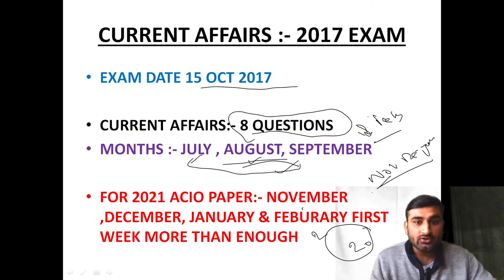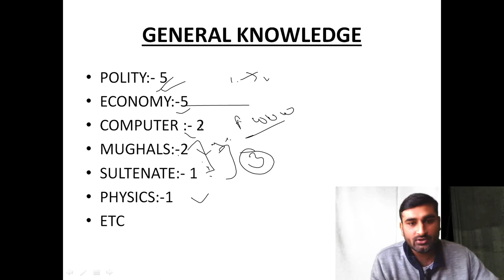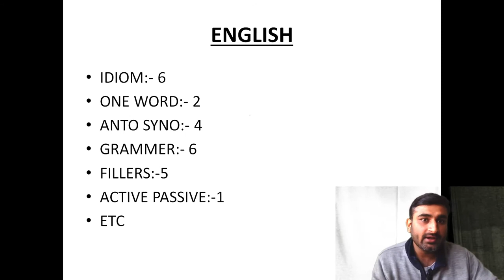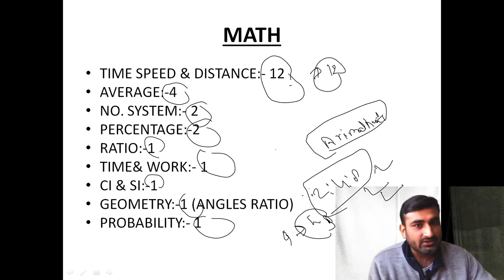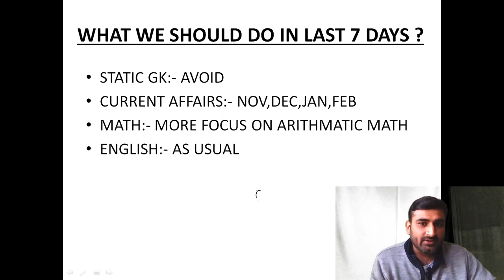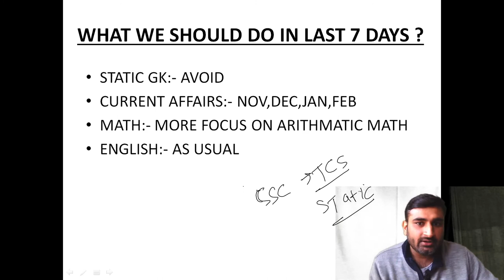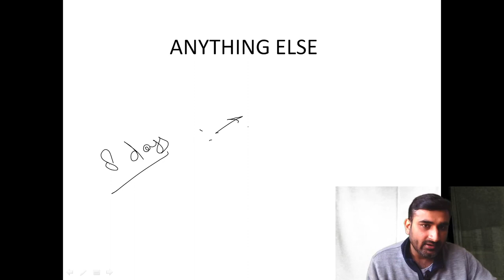IB ACIO 2021 LAST 9 DAYS STRATEGY BASED ON PREVIOUS YEARS PAPER DATA & FACTS !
this video is especially designed for IBACIO2021 PREPARATIONSTRATEGY BASED ON PREVIOUSYEARSPAPERS SSCCGL2020 & SSCCHSL2020 &

 for any info ping me on